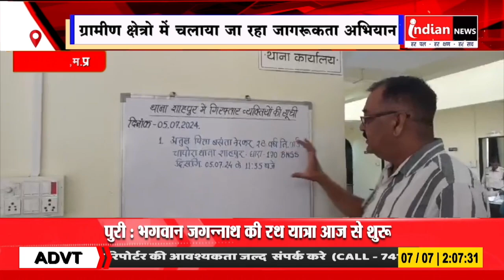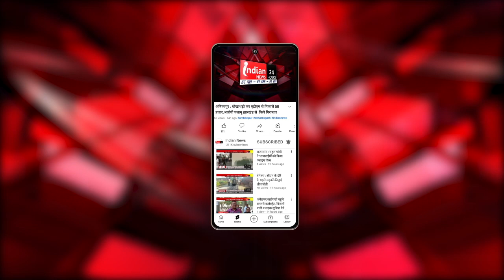Burhanpur : बुरहानपुर में नए कानून के तहत प्रकरण दर्ज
Our Links